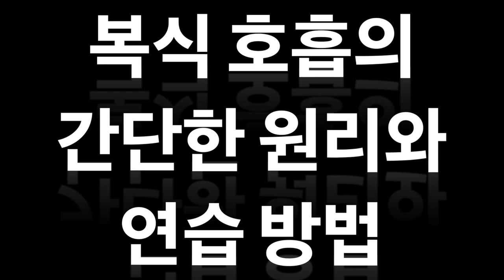[클라리넷 레슨 강의] 발음만 바뀌어도 복식호흡은 자동!!